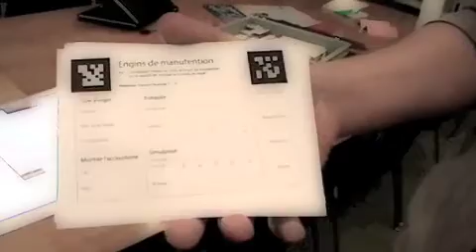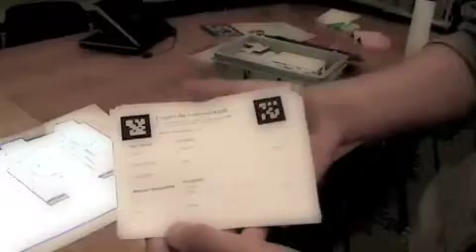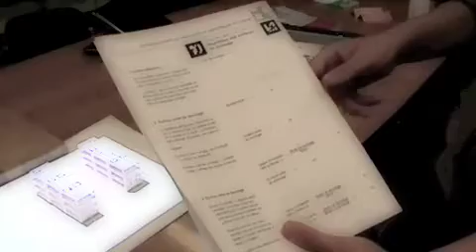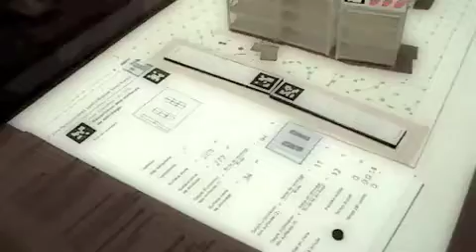La metamorphose des objets p.148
Guillaume Zufferey présente le principe des Tinkersheets, des interfaces sous la forme de petites feuilles de papiers utilisées comme outils pedagogiques pour la logistique. Ce système a été développé au laboratoire CRAFT à l'EPFL. Cette video est une augmentation de la page 148 du livre de Frederic Kaplan, la metamorphose des objets (Fyp Editions)